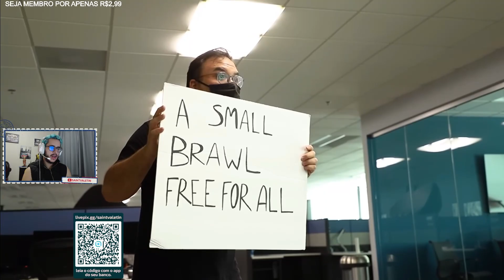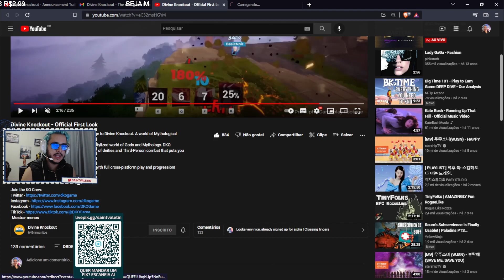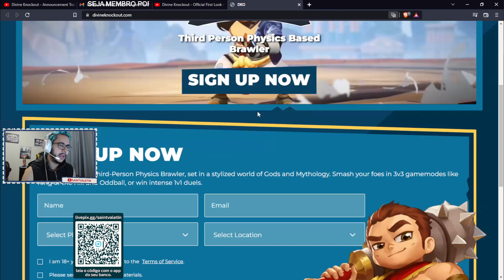NOVO JOGO DA HI-REZ DIVINE KNOCKOUT O RIVAL DO BRAWLHALLA E MULTIVERSUS.